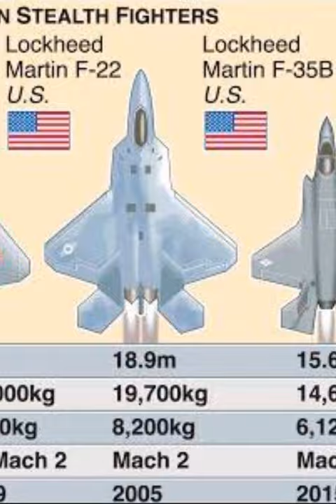Why India needs USA'S F35 Jet fighters ? Will USA sell it to India & will India purchase it ?